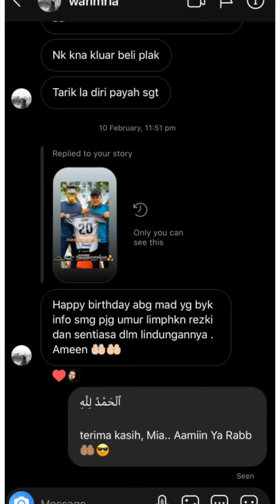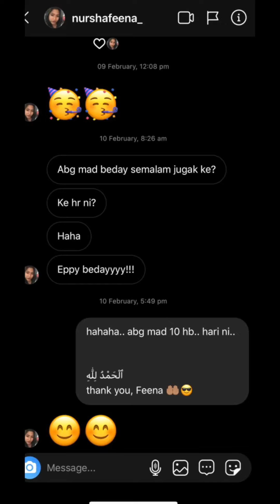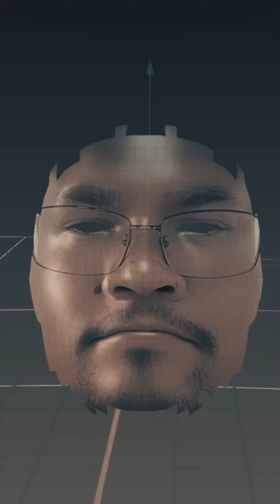♥️ uolls 🥰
yg ni pun secara HoriJohn 🤪 .. tak vertical